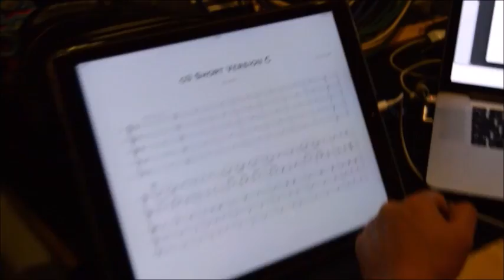LUIS PORTILLO | GUELAGUETZA 2017 | CORAZÓN OAXAQUEÑO